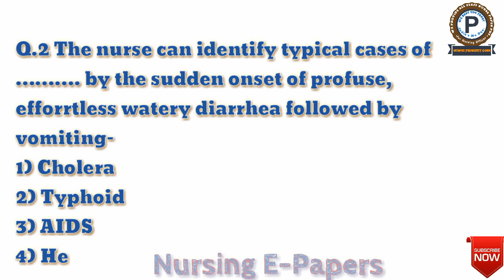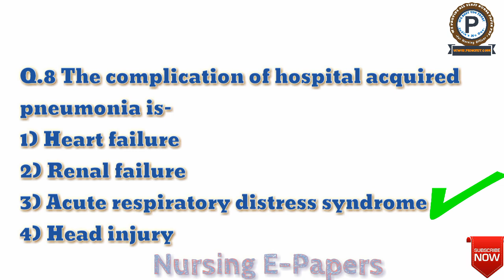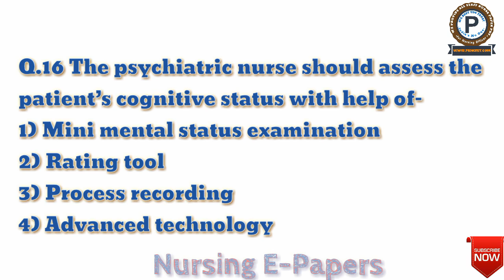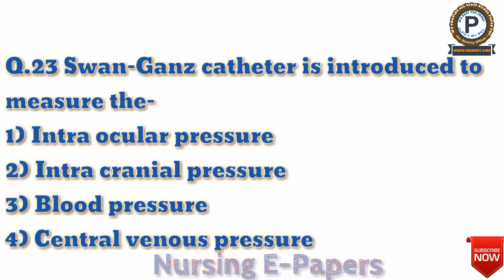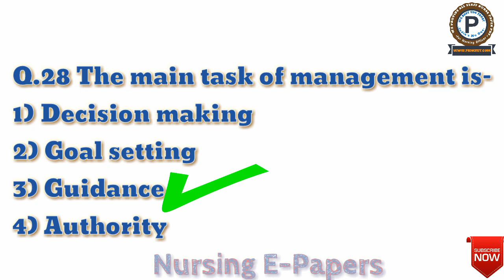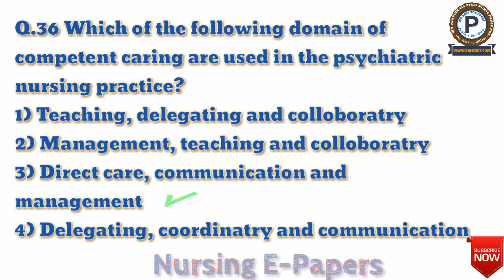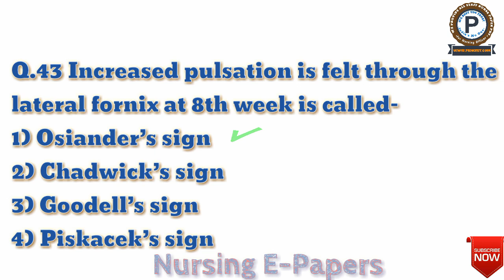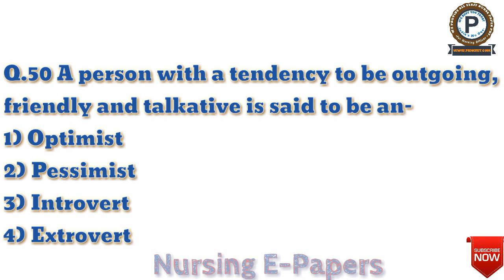Dr NTRUHS M.Sc.Nursing Entrance Exam 2014 Question Answers|Part-2|For Staff Nurse Exam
PRNCFET